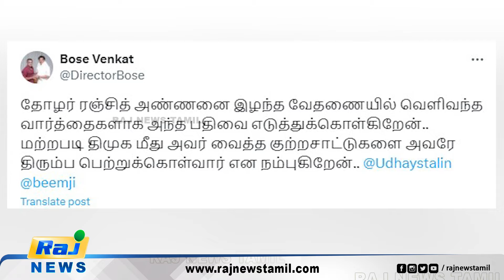திமுக-வை எதிர்த்து பதிவு.. பா.ரஞ்சித்தை மறைமுகமாக மிரட்டிய பிரபல நடிகர்? | DMK | Pa Ranjith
திமுக-வை எதிர்த்து பதிவு.. பா.ரஞ்சித்தை மறைமுகமாக மிரட்டிய பிரபல நடிகர்?